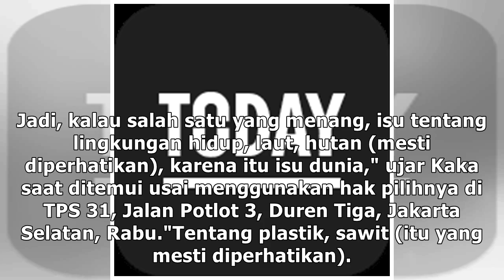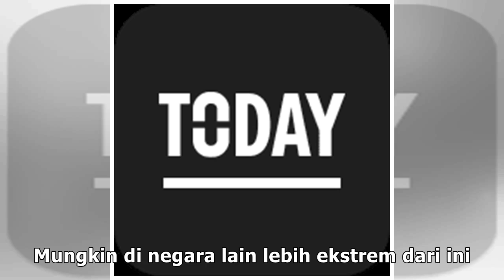Kaka Slank tunggu janji pemimpin terpilih soal lingkungan